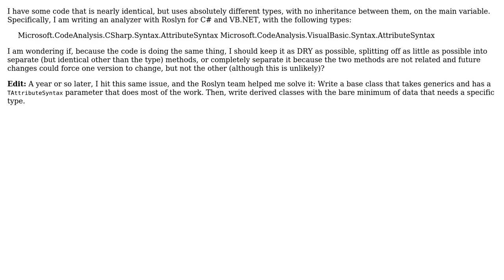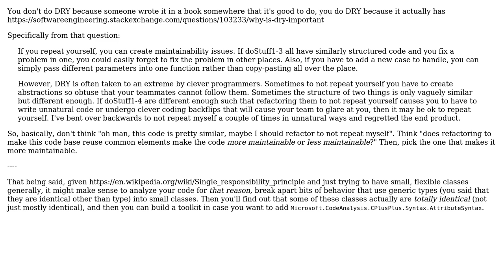Software Engineering: DRY unrelated, but nearly identical, code